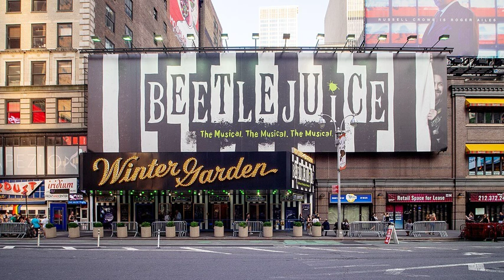Winter Garden Theatre - Wikipedia Spoken Articles